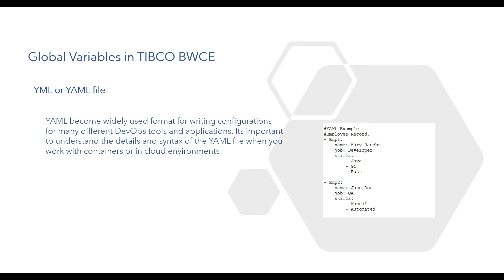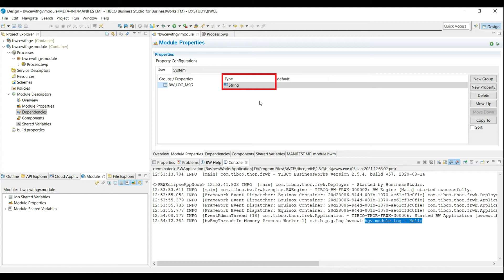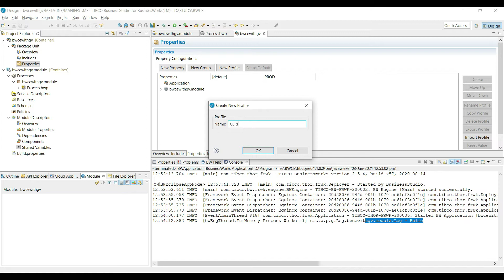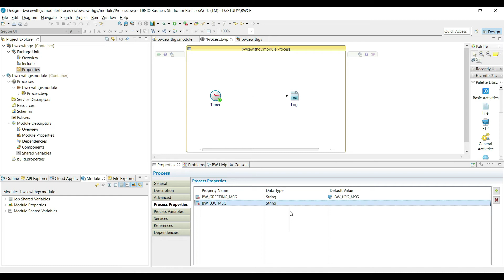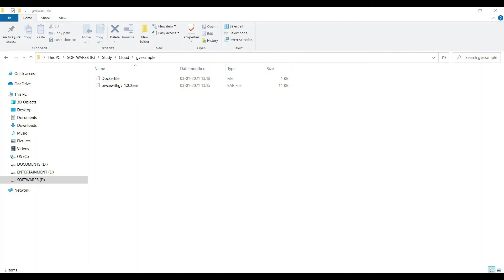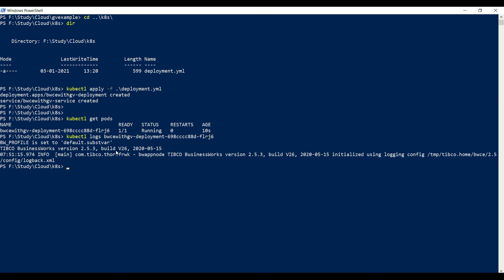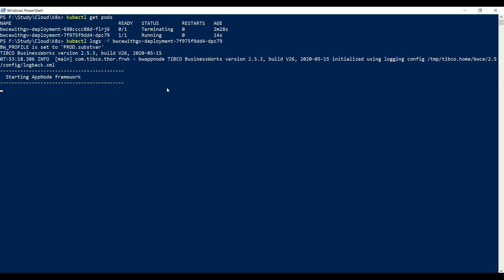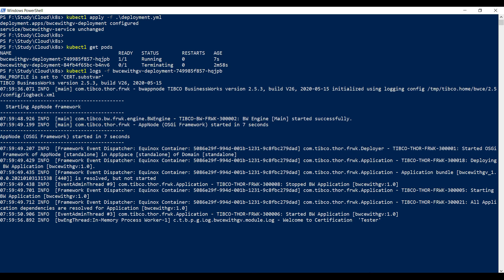How to create global variable in TIBCO BWCE and deploy in Kubernetes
This video shows how to create a global variable in Tibco container edition and use it in the YAML file  to change the values